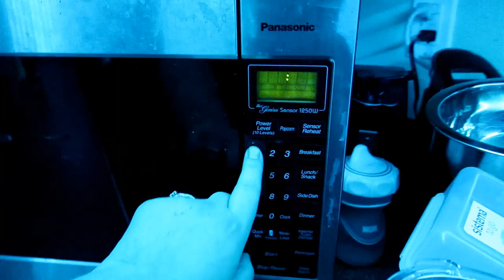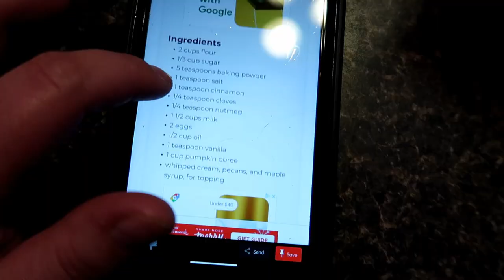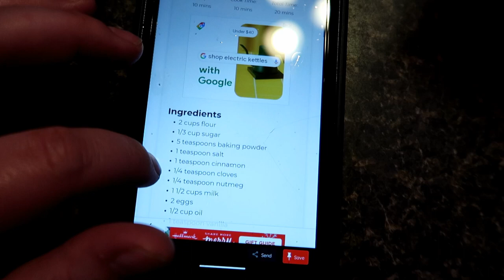Got My Piercing Changed!